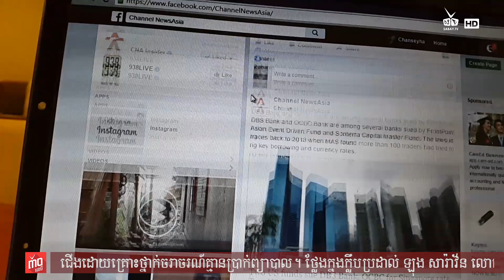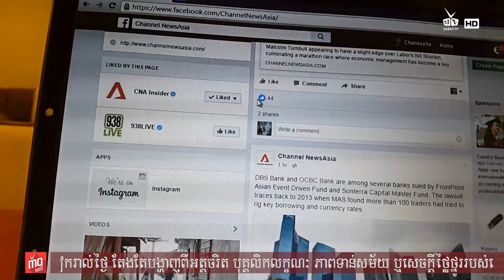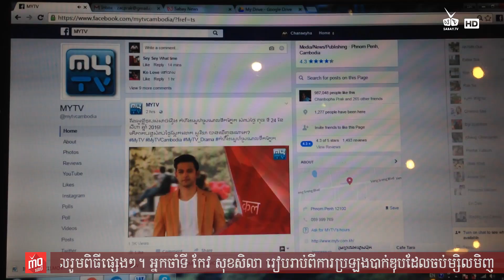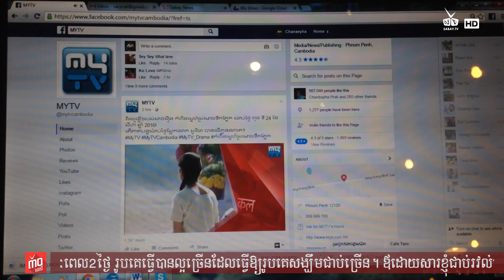មុខងារ Live វីដេអូថ្មីរបស់ Facebook កំពុងមានប្រជាប្រិយជាខ្លាំង